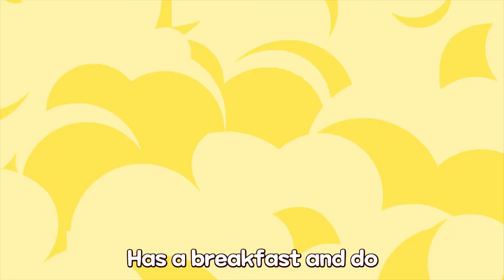[영어] 아기공룡이 화장실 가요! | 배가 아파요 | 티라노, 트리케라톱스, 브라키오사우루스 | 응가 | 모음집 | 니니키즈 NINIkids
💛니니키즈와 함께 즐겁게 콘텐츠를 시청해보아요!